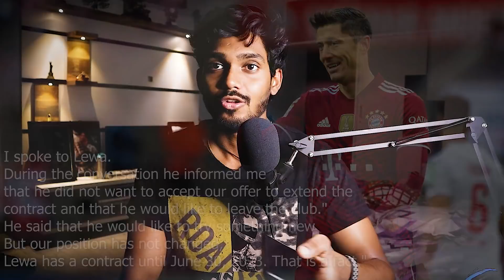Xavi on F.De jong's transfer...Lewa to barca hinted...Man utd fight in train & more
Action cam
Streaming card
Mobile phone
Best football I recommend